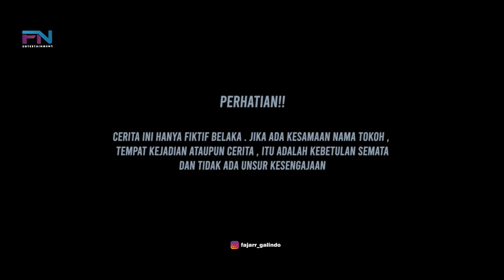DIKIRA TUKANG PARKIR OLEH KARYAWAN BARUNYA TAK MENUNGGU LAMA LIHAT BALASAN PRIA INI BIKIN TERKEJUT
FANO ENTERTAINMENT#KisahInspiratif
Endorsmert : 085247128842